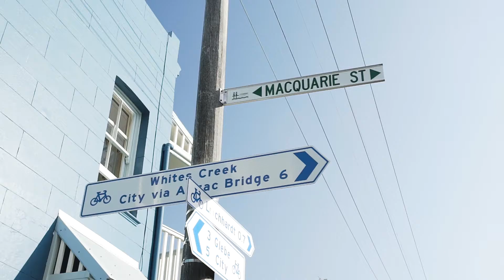17 Macquarie Street, Annandale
17 Macquarie Street, Annandale